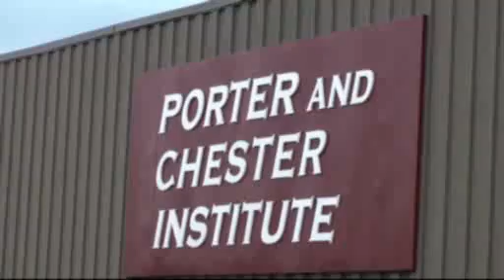Car Show Hartford GTV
custom car show in Hartford, CT